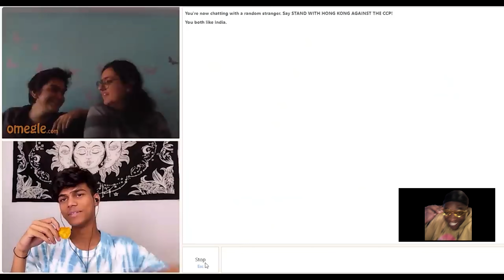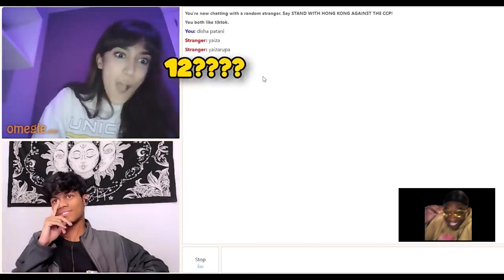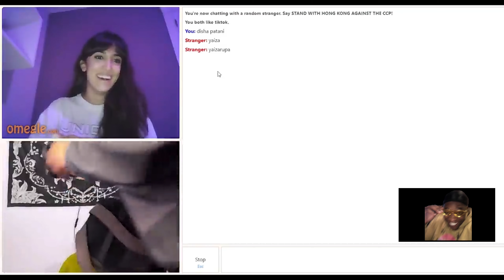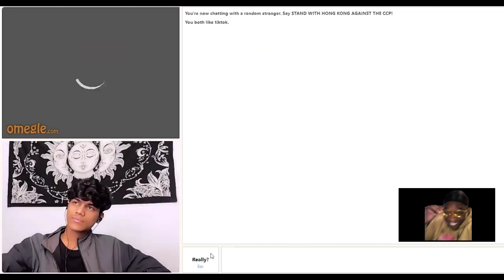True Love Found On Omegle || REACT On @adarshuc Omegle Videos Part #4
adarshuc
adarshuc omegle
adarshuc reaction
adarsh uc
reaction on adarshuc
payal gaming reaction on adarshu